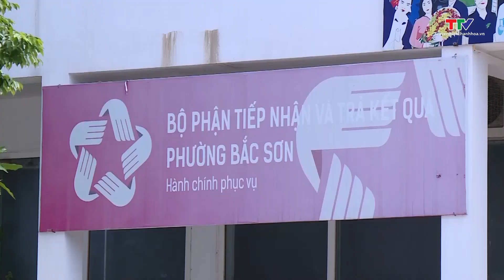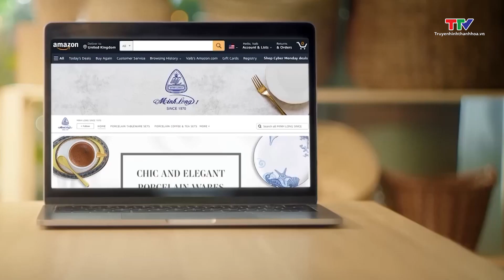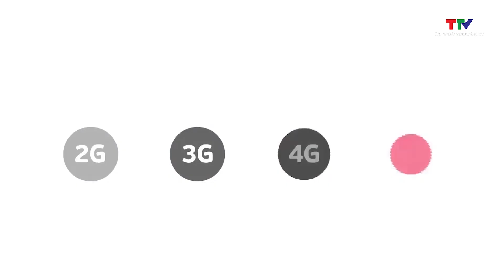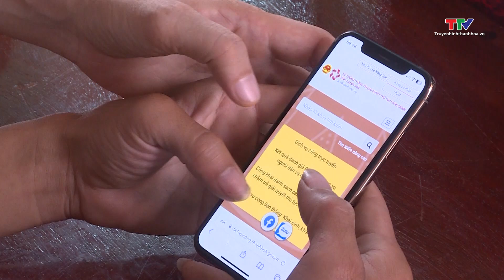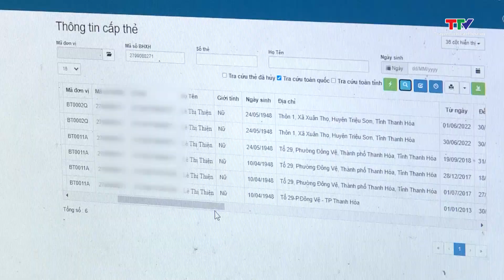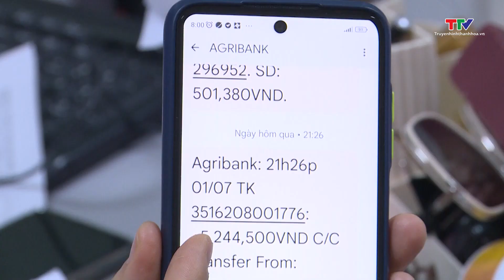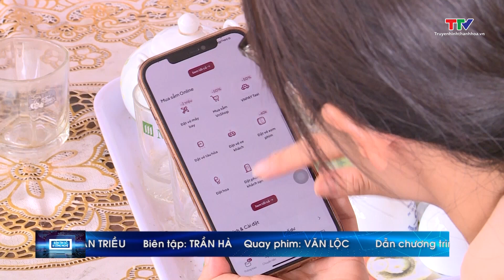Bản tin Số và công nghệ 1/8/2024